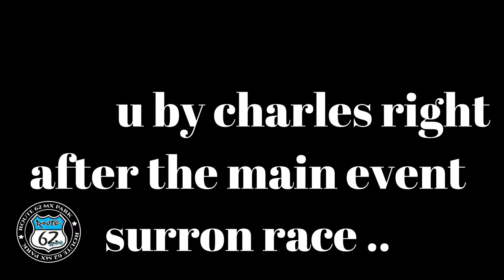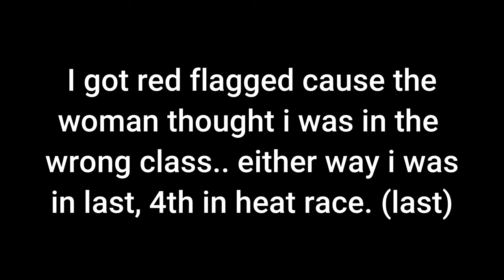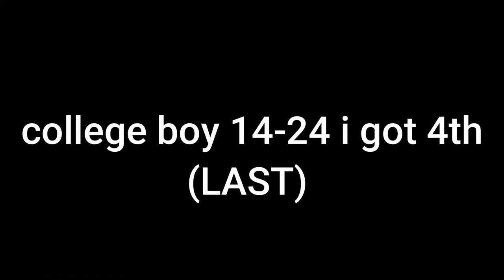SURRON SUPERCROSS RACE | ROUTE 62 MX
Racing my yz250 for the first time & my surron light bee for the 3rd time. Great time as always at Route 62 mx , I had a blast and can’t wait to ride more !

Huge thanks to Guts racing